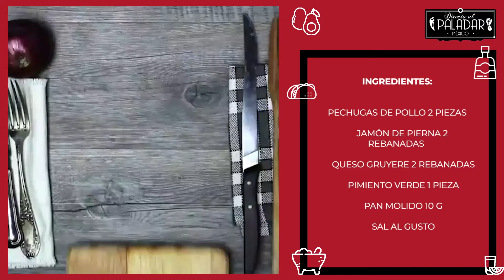Pechuga de pollo Cordon Bleu | Receta fácil| Directo al Paladar México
📌La receta de hoy es la de un clásico, pechugas de pollo Cordon Bleu. Haremos una pequeña variante al agregarle unas julianas de pimiento verde. Esto le dará color y un sabor más fresco al conjunto.📌

🗒 INGREDIENTES:
Para 2 personas:

🔷 PECHUGAS DE POLLO 2 PIEZAS
🔷 JAMÓN DE PIERNA 2 REBANADAS
🔷 QUESO GRUYERE 2 REBANADAS
🔷 PIMIENTO VERDE 1 PIEZA
🔷 PAN MOLIDO 10 G